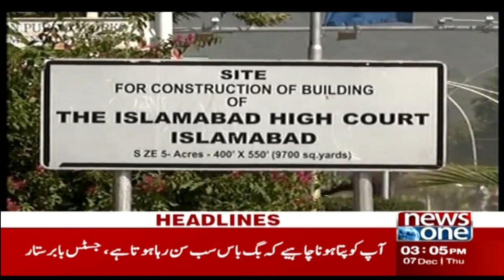3PM Headlines | Stock Exchange Market Latest Updates | Economic Growth In Pakistan | 7-121-2023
3PM Headlines | Stock Exchange Market Latest Updates | Economic Growth In Pakistan | 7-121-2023